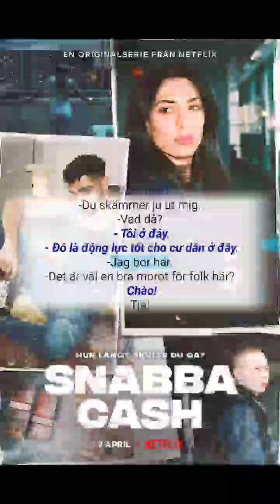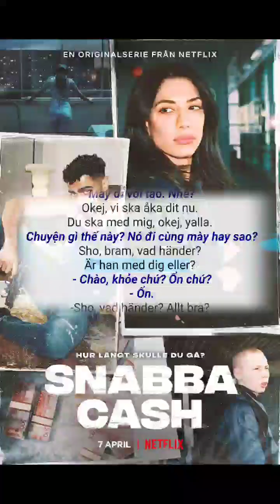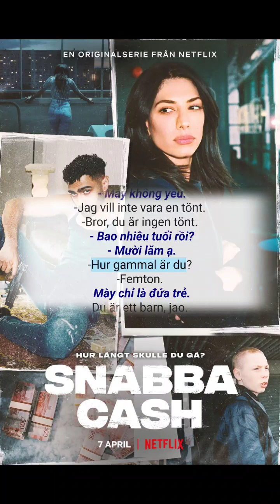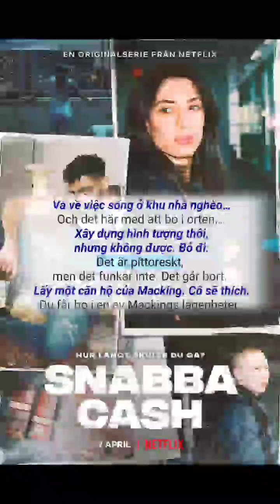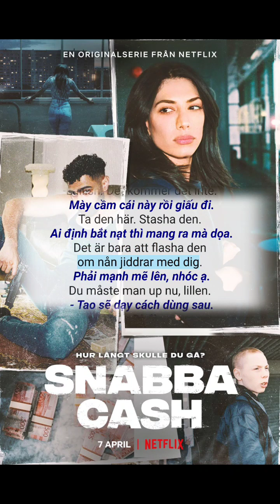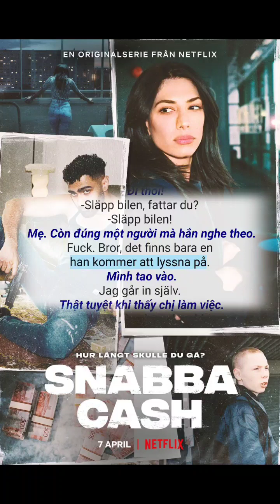Học Tiếng Thụy Điển 🇸🇪 | Luyện Kỹ Năng Phản Xạ Nghe Qua Phim Snabba Cash Mùa 1 Tập 3 | impolygroid